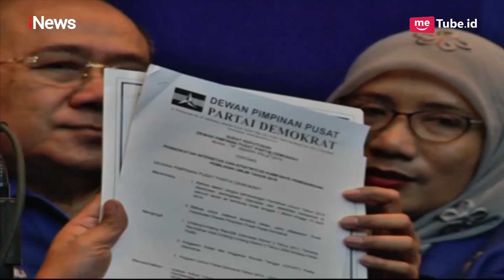AHY jadi Pemimpin Pemenangan Pemilu, Surat SBY Tak Bahas Kemenangan Prabowo-Sandi - iNews Sore 02/03